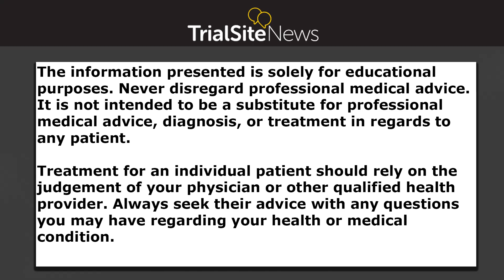Dean Ramos on Duke School of Nursing's New Center for Latino Health | Interview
Dr. Vincent Guilamo-Ramos is Dean of the Duke School of Nursing and vice chancellor for nursing affairs, Duke University. He is founder and currently serves as director of Duke's new Center for Latino Adolescent and Family Health.